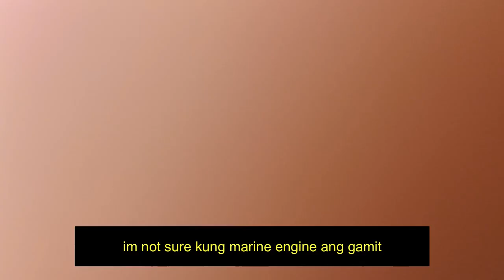boat design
tug, cargo or fishing boat